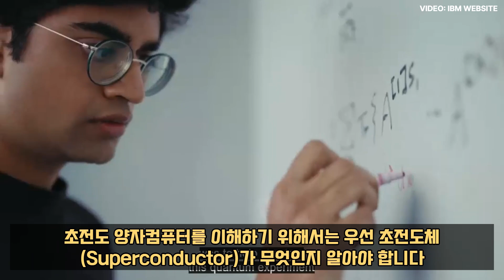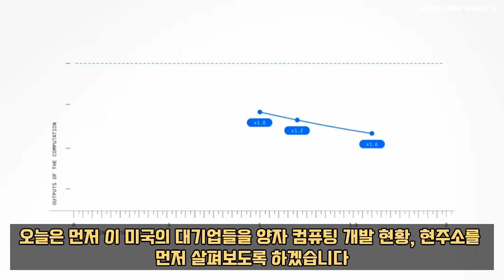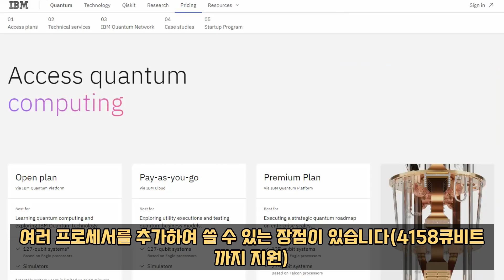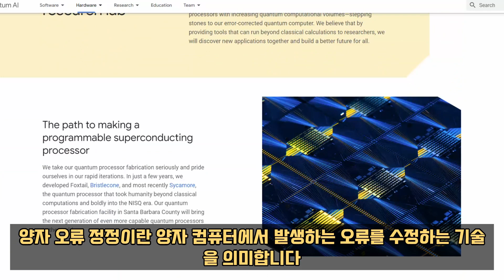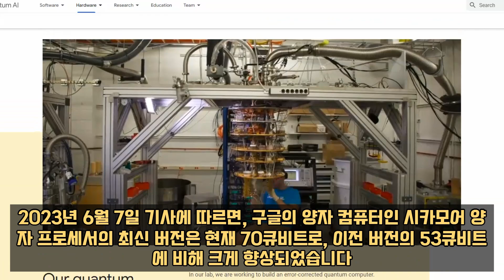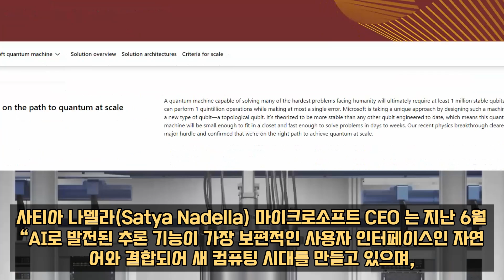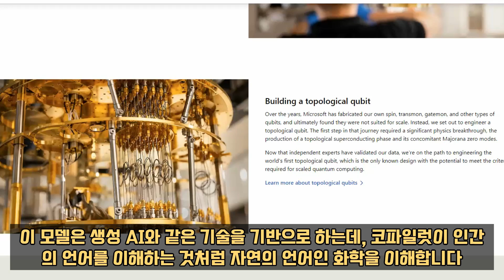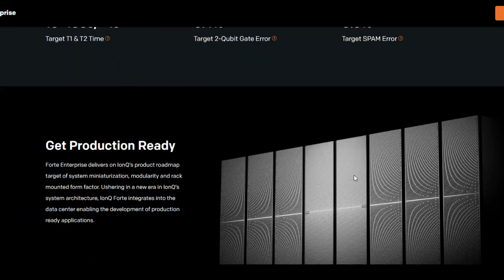아이온큐의 경쟁상대들, 초전도 방식으로 양자 개발을 하는 미국의 대기업들의 양자 개발은 어디까지 되어있나? (FEAT. IBM, 구글, 마이크로소프트) -초전도 양자개발기업 1탄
복스포테이너 멤버쉽 혜택:
1.모든 멤버쉽에 가입한 멤버분들에게는 이름 옆에 이모티콘이 제공되고요
2. Member shout-outs:주기적으로 멤버쉽 가입한 분들에게 감사 SHOUTOUT을 커뮤니티 포스트나 영상에 올려 감사인사를 드립니다
3. 치맥후원과 열성후원 멤버님들에게는 질문,댓글에 최우선 답변을 해드립니다.